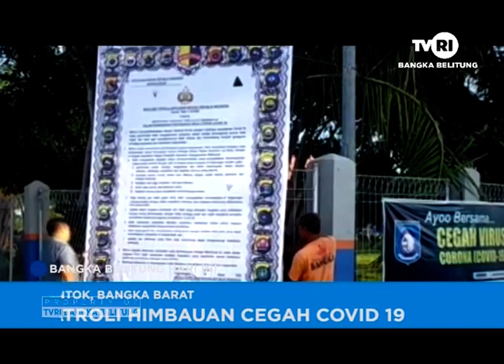PATROLI HIMBAUAN CEGAH COVID 19